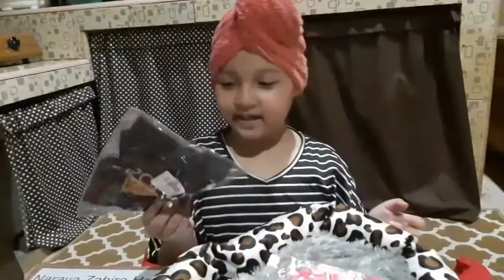UNBOXING PERLENGKAPAN KITTY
Nara baru beli perlengkapan buat kitty nih...
Lucu-lucu banget
Chek it out guys...